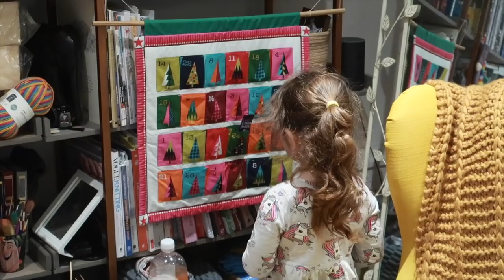Knitting Expat Vlogmas - Day 8 - New Class Development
Welcome to the Knitting Expat Podcast ... this is a podcast where I talk a bit about my Knitting & Spinning, Finished Objects and WIP's, Knit A Long news and other general chit chat.

Happy Knitting :)